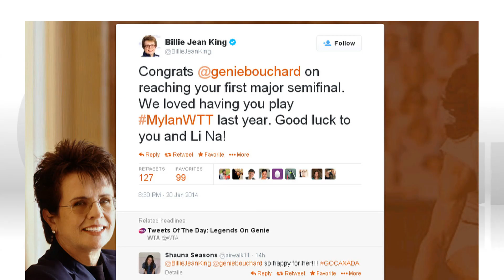Eugenie Bouchard's big moment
Tennis player Eugenie Bouchard has become the 1st Canadian to make it to a grand slam semi-final in 30 years.